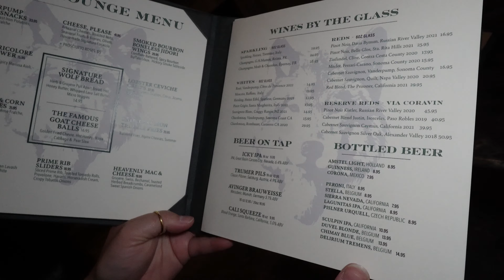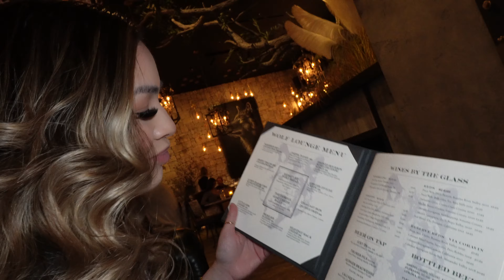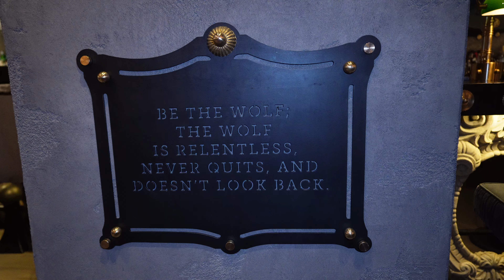Wolf By Vanderpump 🐺 | Review & Tour | Lake Tahoe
00:01 Wolf by Vanderpump Intro
00:52 Our Seating Area
01:14 Menu
02:05 Cry Wolf martini
03:20 Sheeps Clothing Margarita
04:27 Nanas Pecan Pie(drink)
05:48 Huff and Puff (drink)
07:45 Smoked Wings
08:57 Goat Cheese Balls
09:59 Caviar Snacks
10:29 Wagyu w/ Truffle Fries
13:15 Vanderpump Smash Burger(Wagyu patty)
15:00 Deep Dish S'more
16:00 Giving thanks + Tour
19:07 Final Thoughts